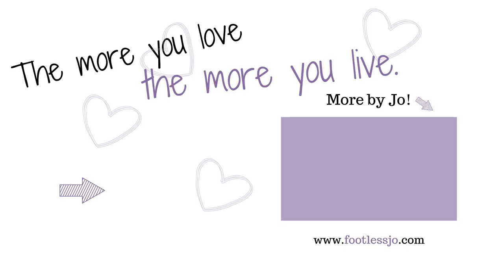Kid Sees I'm an Amputee, Says Cutest Thing About My Missing Leg...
Kids say the darndest things!

Oftentimes people ask me how kids react to seeing my amputated leg...this has been one of my favorite ones so far!

Jo Beckwith
3578 Hartsel Drive #615

SUBTITLES //

MUSIC //

INTRO //